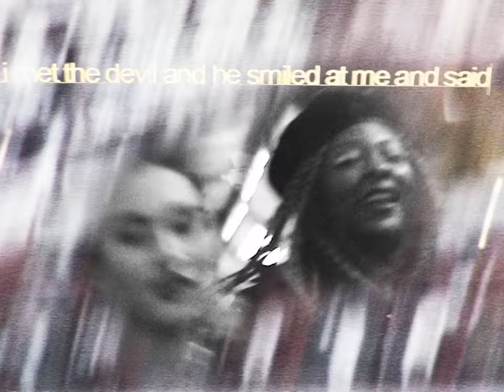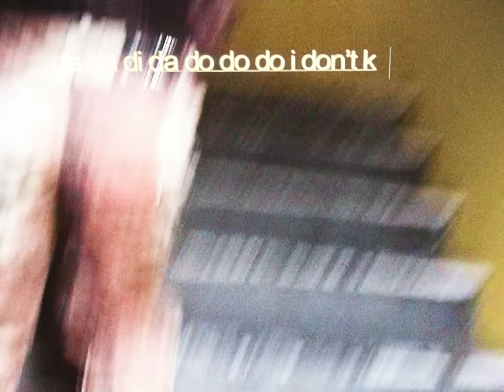FKA twigs - which way feat. Dystopia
credits:

director: aidan zamiri
executive producer: morgan clement
producer: alex chamberlain
production manager: laura thomas-smith
production assistant: ella knight
production assistant: kevin chemuka

1st ad: jack meredith
2nd ad: alix williams
runner: conor kennedy
runner: sam edwards

director of photography: molly manning walker
1st ac: chris king
2nd ac: dafydd bates

sound recordist: rory cargill

production designer: tom schneider
art dept assistant: shaye gregan

artist stylist: matthew josephs
artist styling assist: kendall blair

artist hair stylist: louis souvestre

artist make up artist: lauren reynolds
artist makeup assist: tabitha thomas

cast stylist: ella lucia
cast styling asst: natalia wisniewska
cast styling asst: jake hunte

BTS photographer: orograph

mua splitter driver: craig tuohy
crew splitter driver: carmelo camenzuli
transporter driver: carl rock

dystopia:
abby
IFY
amna

special thanks to clarks originals

lyrics:
This is like the perfect music to think
it’s like elevator music but you’re going to the 50th floor
made me realize I have no thoughts though
when I was walking through the London city lights
I met the devil and he smiled at me said
you’re going the wrong way
Your thumbs are idle And they’re all mine
Which way to go
If you never knew yourself
You’re lost
Oh
Where to go
If you never know yourself
You never know
Never find x 2
where to go
Did I say that I love
Put my feelings on you
To find out which way I should go
I bet the devil ...said
You never know
You gone the wrong way
never find
I am so...
I had a good job and I left
I left because I thought it was right
I want to be a rockstar’s girlfriend
The difference between me and all those tweets is I am the rockstar, not my boyfriend.
I’m not the rockstar’s girlfriend
I am the rockstar girlfriend
If you get what I mean
I am not the accessory to the rockstar, I am the rockstar
You get what I mean